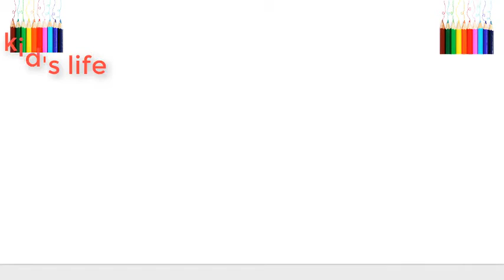How To Draw Fruits For Baby . Coloring book and drawing for Kids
Wedsite:http:goo.gl/PC37tX